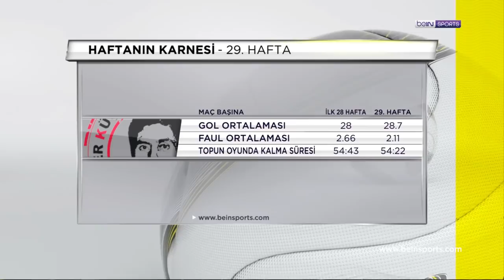beIN TEKNİK | 23.04.2019 | Metin Tekin & Önder Özen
Süper Lig takımlarının ve haftanın maçlarının taktik analizleri Metin Tekin ve Önder Özen'in değerlendirmeleriyle beIN Teknik'te yapılıyor.